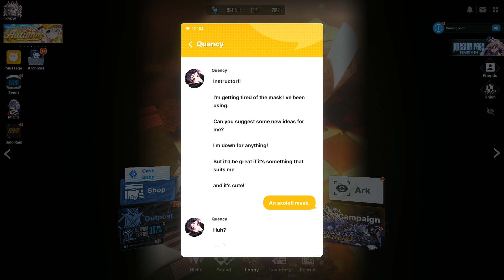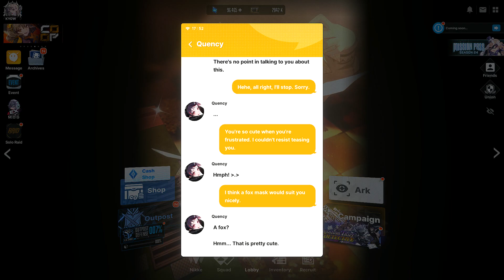[Goddess of Victory: Nikke] Quency Escape Queen's Bonding Episode 2: A Thief Tracking a Thief